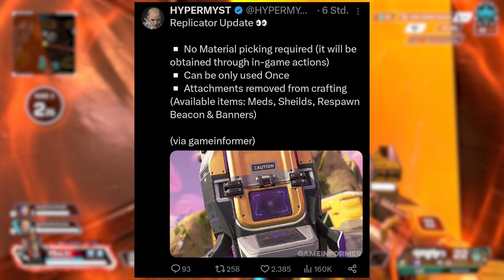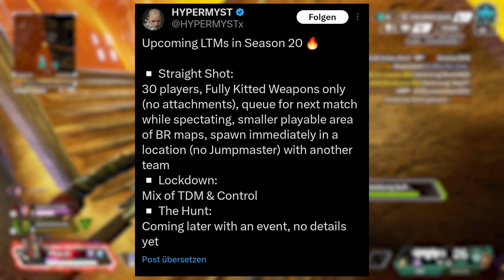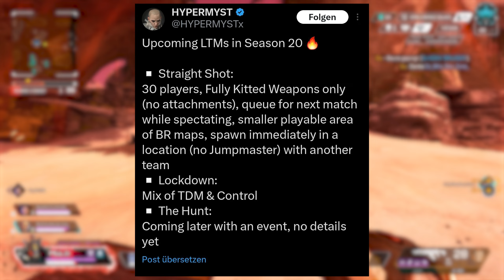Season 20 REPLIKATOR REWORK, BANGALORE NERF, MEHR LEGENDEN PERKS & MEHR!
Viel Spaß mit einem weiterem Apex Legends Video von mir! :)